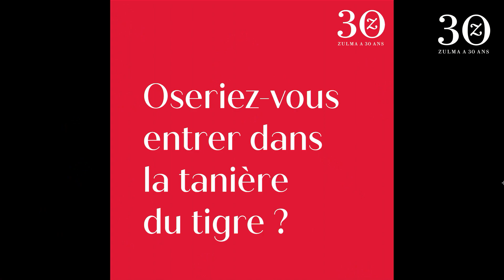Zulma a 30 ans / Entretien improbable avec… Bee Formentelli / Éditions Zulma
Traductrice de l’anglais, de l’hébreu et du bengali, Bee Formentelli répond aux drôles de questions que nous lui avons posées et vous présente ses trois coups de cœur choisis dans le catalogue de Zulma.